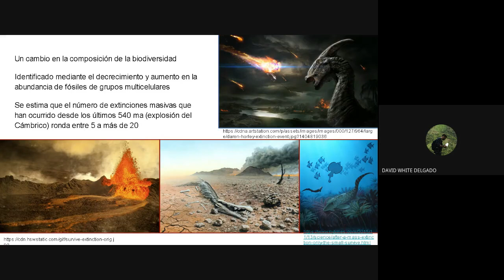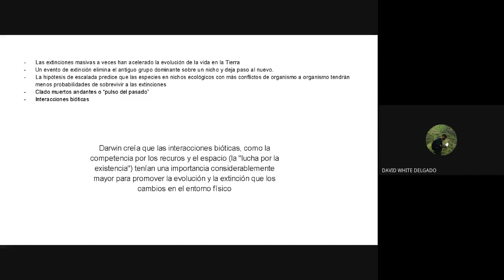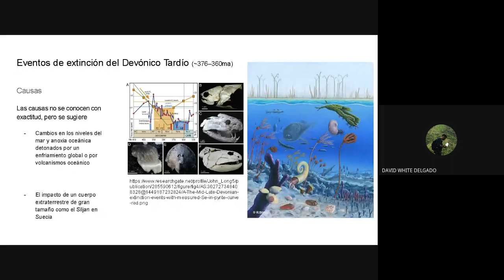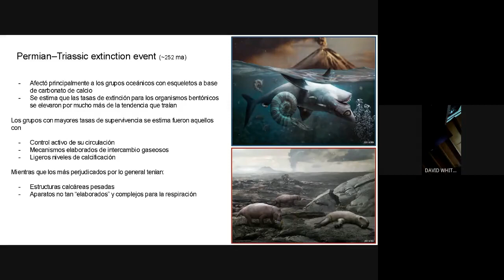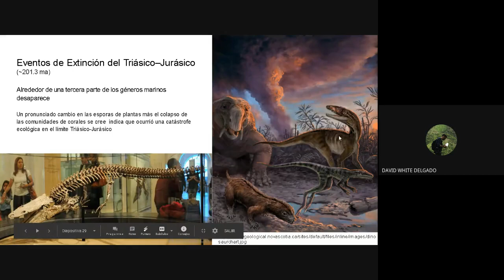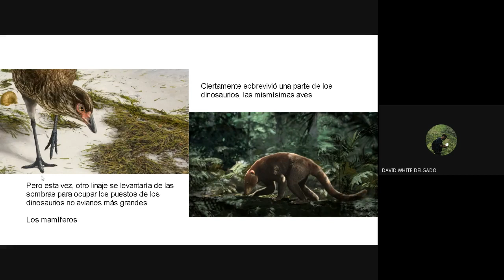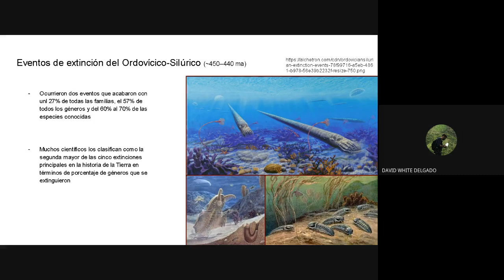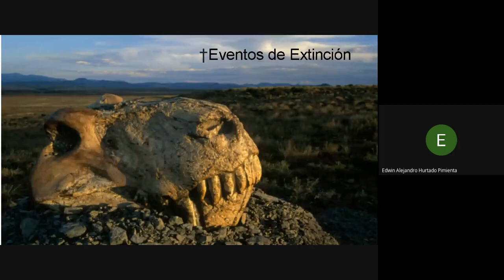Extinciones masivas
David White. Estudiante de biología de la Universidad de Antioquia.
Acompáñanos a conocer los episodios de extinción masiva que han ocurrido en la historia del planeta.
¿Estamos en un nuevo episodio de extinción?

ColEvol Antioquia